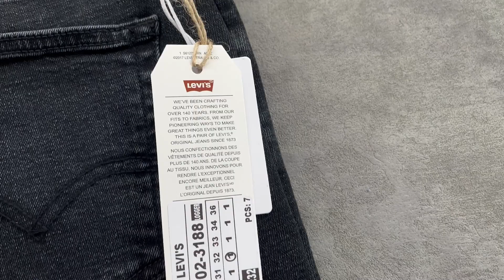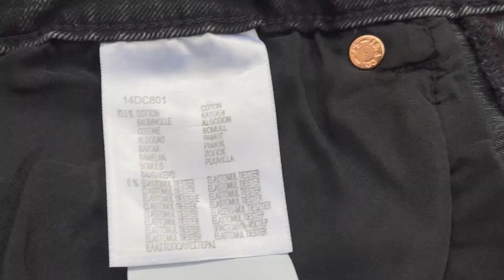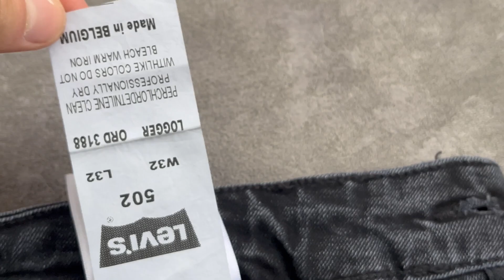Levi's 502 stretch Belgium New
Новые мужские джинсы Levi's

Модель: Levi's 502 Stretch Taper

Зауженые к низу

Размеры:
W29/L32
W30/L32
W31/L32
W32/L32
W33/L32
W34/L32
W36/L32

Производство Бельгия

Изготовлены для Европейского и Американского рынка.

Молния YKK

12Унций (OZ)

📦Отправлю Авито доставкой

EN

New Levi's men's jeans

Model: Levi's 502 Stretch Taper

Tapered to the bottom

Dimensions:
W29/L32
W30/L32
W31/L32
W32/L32
W33/L32
W34/L32
W36/L32

Manufactured for the European and American markets.

YKK zipper

12Ounce (OZ)

📦I will send by Avito delivery